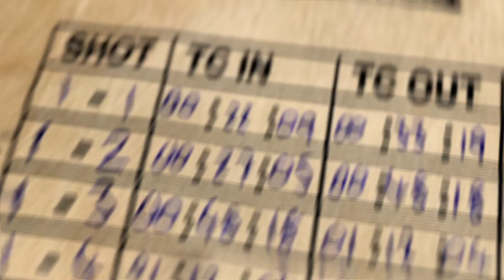Why You're Not Successful Actor Log EP 39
There's a huge amount of work that goes into building a career, becoming an adult, and staying motivated. Here are some insider tips on how to pursue your dreams successfully.

Danny Irizarry